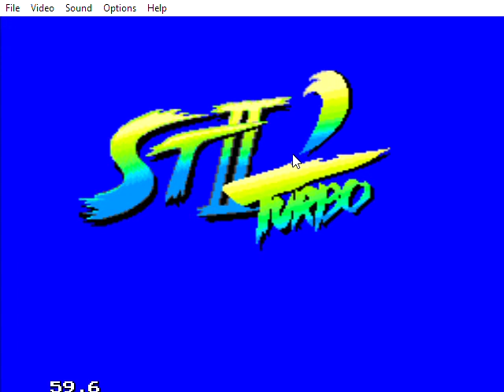Street Fighter II' Turbo (Beta) (Sega Genesis) - OST 1 - Title Screen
This is the Title Screen Theme in Street Fighter II' Turbo (Beta) (Sega Genesis).

I do have to say one thing: why did we not get this port of Street Fighter II?  Okay, fine, Special Champion Edition was out - but still, why?